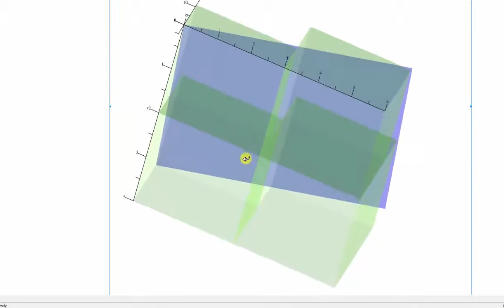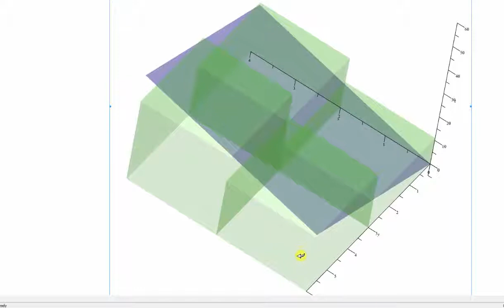Ej: aproximación integral doble usando la regla del punto medio - f (x, y) = ax + by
Este video explica cómo usar la regla del punto medio para aproximar el valor de una integral doble. La función integrando está en la forma f (x, y) = ax +